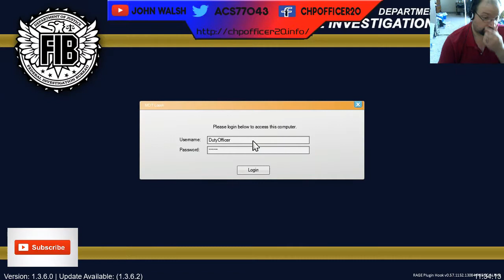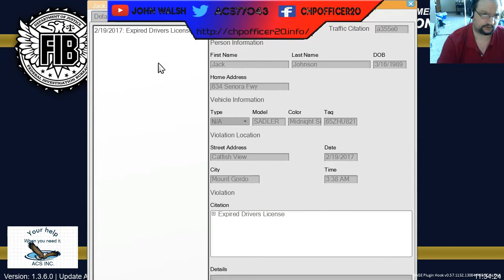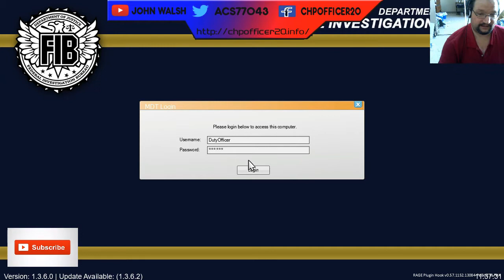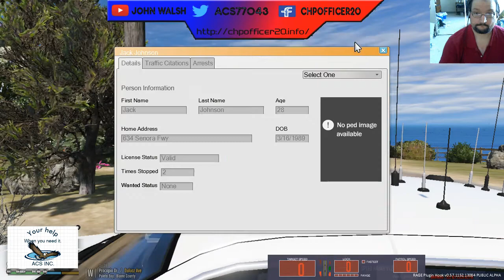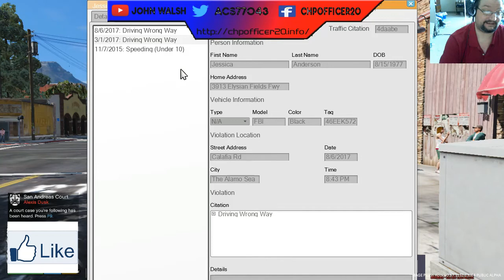Cops In The LSPDFR Matrix, Episode 111, The Captain Goes Tit For Tat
Want to get a character in the series? to find out how.

Want a link for something used in the episode leave a request in the comments and I will provide.